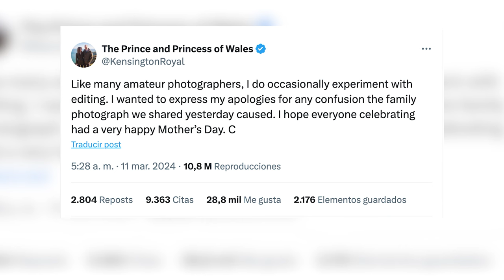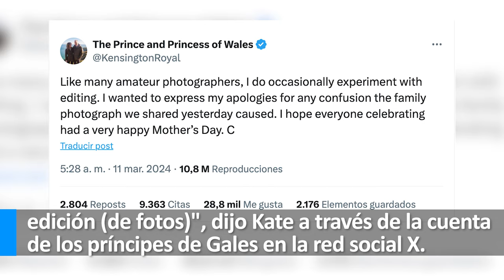Kate Middleton pide disculpas y reconoce haber editado una foto oficial | El Tiempo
La princesa de Gales, Kate, pidió este lunes "disculpas" por la "confusión" generada después de que, según dijo, ella misma retocó una foto familiar tomada por su marido, William, que es la primera difundida por el Palacio de Kensington desde su operación abdominal hace casi dos meses.